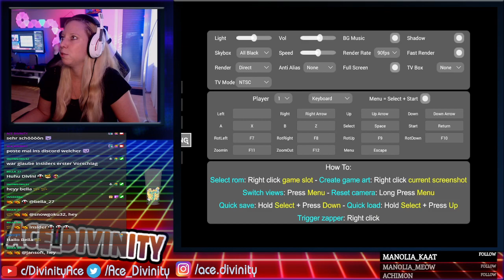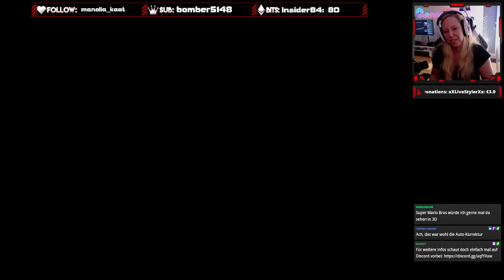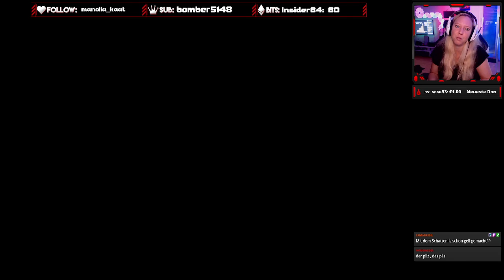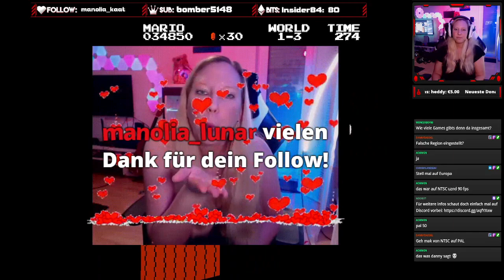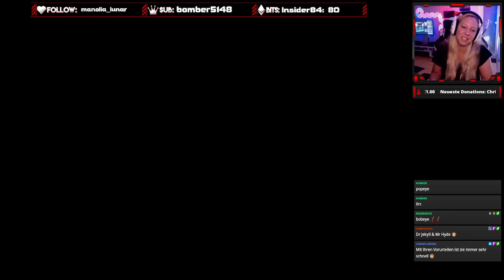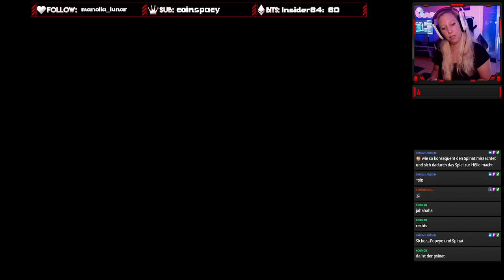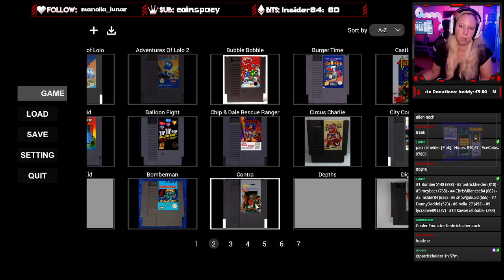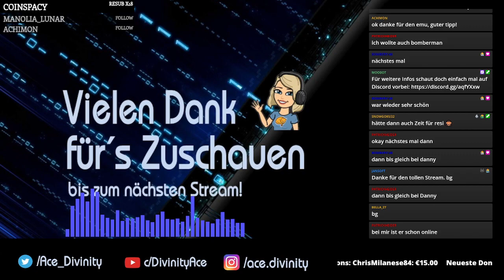Livestream | Retro Random Games # 3 // NES (3D)